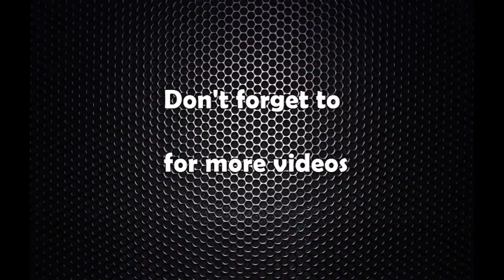प्रधानमन्त्री केपी ओली